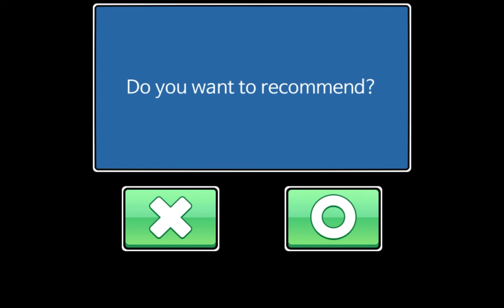Jump Ball Quest alevel Map #1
Time and Map name :
0:00　alevel600
0:05　alevel601
0:17　alevel602
0:27　alevel603
0:40　alevel604
0:52　alevel605
1:00　alevel606
1:07　alevel607
1:19　alevel608
1:37　alevel609
1:50　alevel610